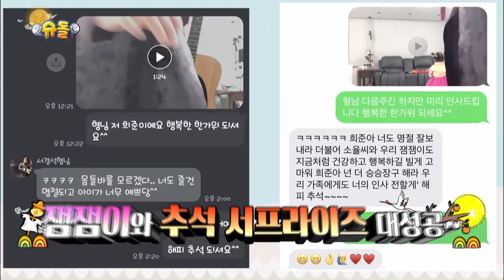Jam Jam came to buy hanboks [The Return of Superman/2019.09.22]